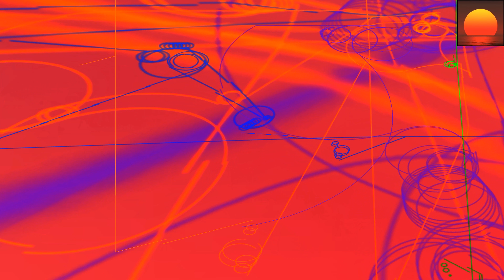Deep Dish - Say Hello (Radio Edit) 💗 Vocal Trance - 8kMinas